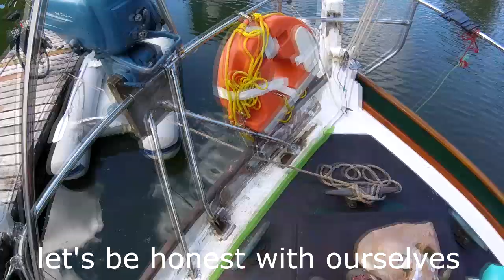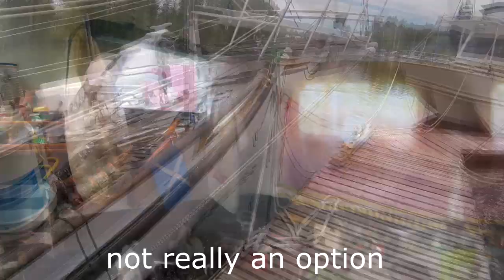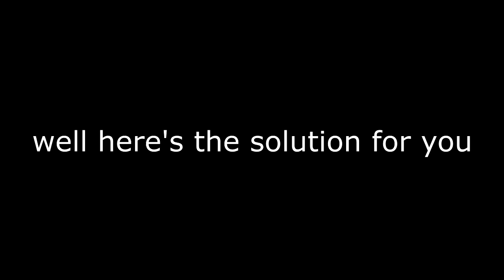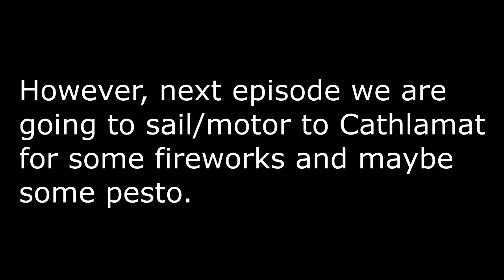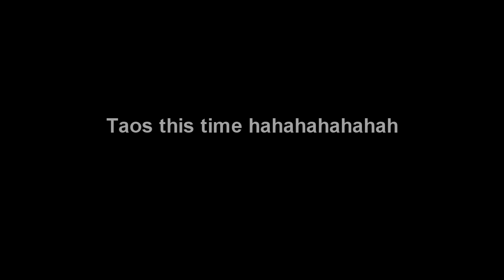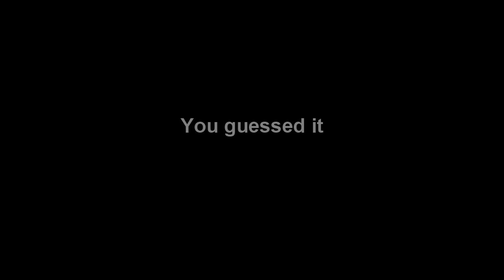A little boat repair and Cyndr gets jiggy (ep 9)